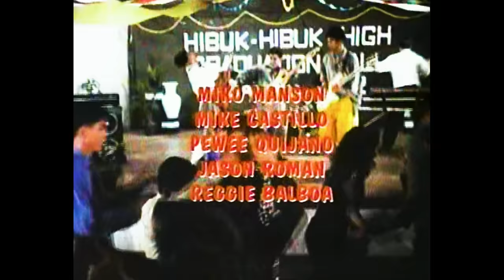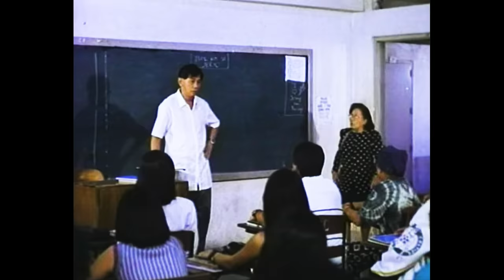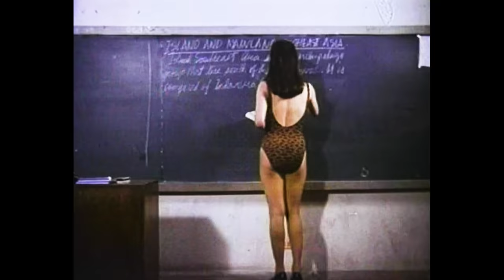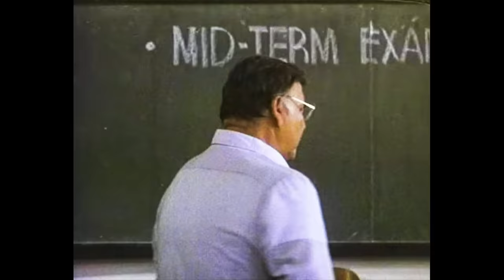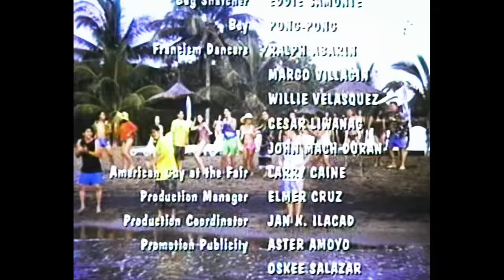MAMA'S BOYS (1993) | Full Movie | Francis M, Michael V, Ogie Alcasid, Anjo Yllana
Starring: Francis M, Michael V, Ogie Alcasid, Anjo Yllana, Mikee Villanueva, Janet Arnaiz, Shirley Fuentes, Jennifer Mendoza
Directed by: Junn P. Cabreira